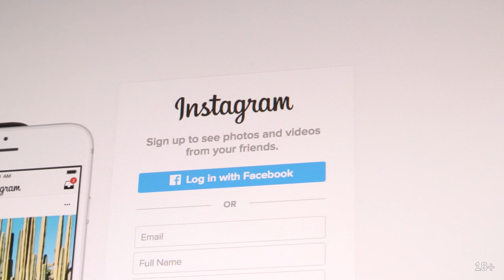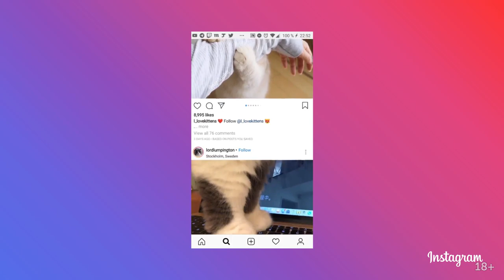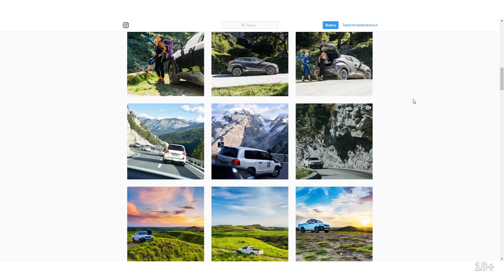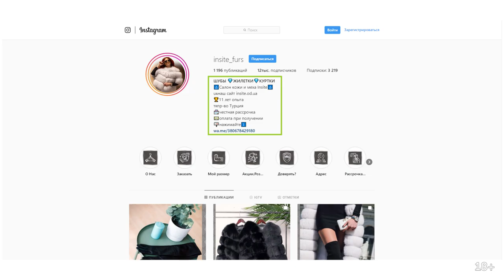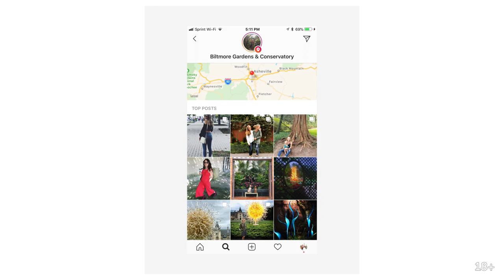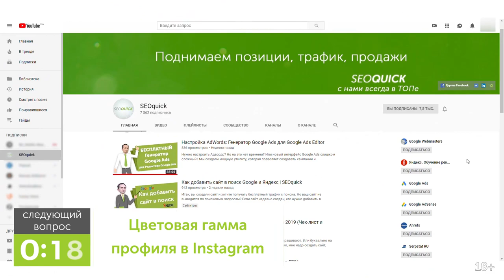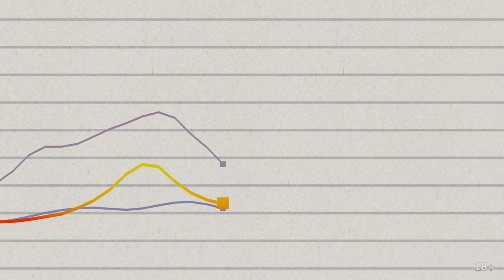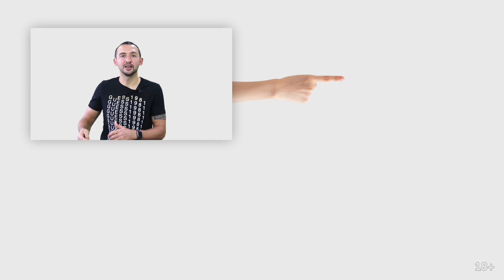11 методов раскрутки Инстаграм (Чек-лист БЕСПЛАТНОГО продвижения Instagram)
Инстаграм изначально был создан как социалка для фотографий, но сегодня это уже многофункциональная платформа, на которой продвигаются не только женская одежда, украшения и путешествия, но и множество товаров других тематик.

Практически каждый крупный бренд имеет свой профиль в Инстаграме. Средний и малый бизнес активно продвигается в Инстаграме, где продает свои и чужие товары.

К примеру, моя супруга уже давно поняла преимущества Инстаграма, где она продает норковые шубы и меха. Для меня всегда было загадкой - зачем люди их покупают летом? При том, что летом у нее продажи незначительно уступают другим сезонам.

Прежде чем продавать, необходимо продвинуть свой профиль. Фейковые аккаунты - это пыль в глаза, никаких продаж и результатов они не дают. В этом видео я расскажу тебе об 11 эффективных приемах продвижения в Инстаграм. Самое главное: ты все сможешь сделать сам, для этого не надо нанимать агентство.

1. Пользуйся преимуществами
2. Изучай свою аудиторию
3. Простое имя аккаунта
4. Информация БИО
5. Хэштеги - твои друзья
6. Геотеги
7. Уникальность товара
8. Яркий и голубой
9. Используй другие ресурсы
10. Тренды - это центр внимания
11. Анализируй результаты

2:01 Преимущества Instagram
3:51 Изучение Вашей целевой аудитории
5:59 Имя Вашего аккаунта
7:38 Информация "био"
9:33 Хештеги в Instagram
10:30 Геотеги в Instagram
11:30 Уникальность Вашего бренда товара или услуги
12:48 Цветовая гамма профиля в Instagram
13:46 Внешнее продвижение Instagram-аккаунта
15:13 Тренды Instagram
16:37 Анализ результатов